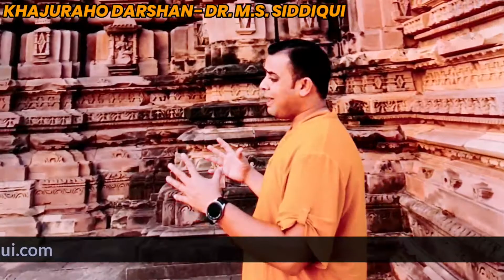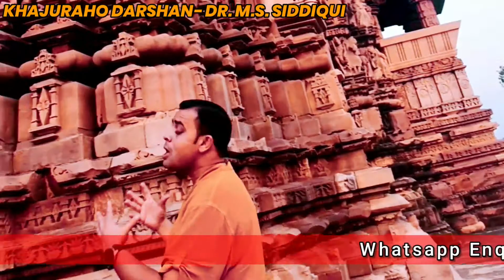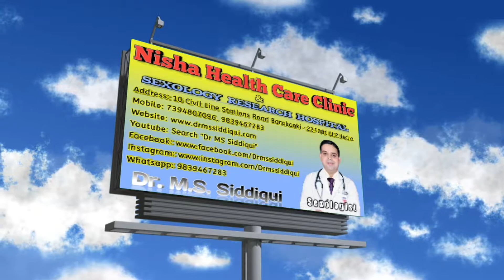Khajuraho Temple Darshan - Sex Position - Erotica Sign Of Sex Education - Dr. MS Siddiqui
A collection of Hindu and Jain temples can be found in the Chhatarpur district of Madhya Pradesh, India, around 175 kilometres southeast of Jhansi. A UNESCO World Heritage Site, they are. The temples are renowned for their architectural symbolism in the nagara style and a few sexual sculptures.

➼ Hey there, Video from Nisha Health Care Clinic -Dr. M.S. Siddiqui (Sexologist)

👍 Like, follow and drop us a message anytime

Nisha Health Care Clinic , Dr M S Siddiqui
Station Rd, Near - Ultra Pathalogy, Ghosiyana, Preet Vihar Colony, Civil Lines, Barabanki, Uttar Pradesh 225001
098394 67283